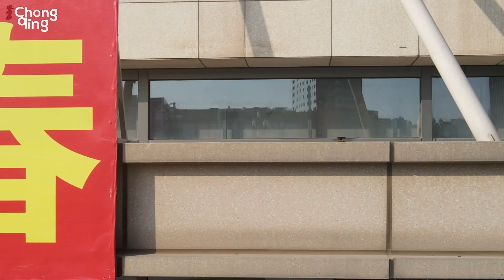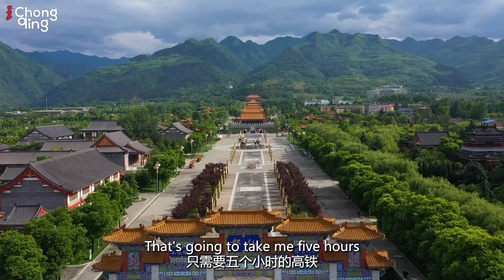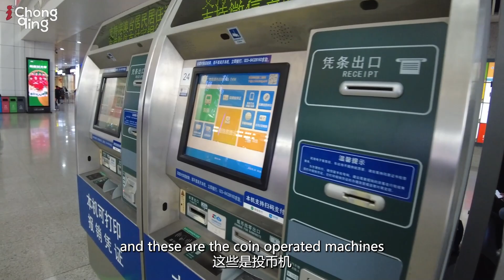China's Massive New Years Rush | World Record.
Chongqing, China
Where Will You Go ? Let's find out the selection of cities from China's massive train infrastructure.

On January 17, the 2022 Spring Festival will officially kick off. Chongqing Railway Station is expected to send 5.10 million passengers (128,000 on average) in the 40 days of the Spring Festival, an increase of 1.176 million or 30.0% over the 2021 Spring Festival. In this video, Alex, a foreign reporter from iChongqing, visited the busy Chongqing North Railway Station and recorded the unique spectacle of population migration during the Spring Festival.